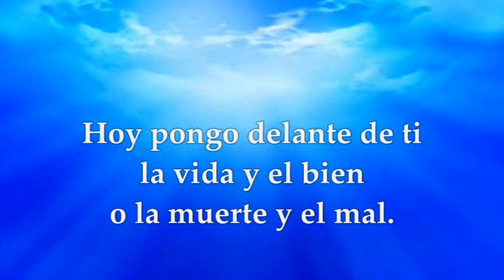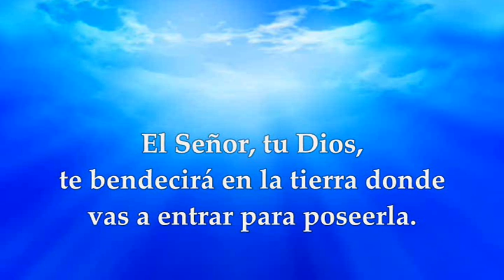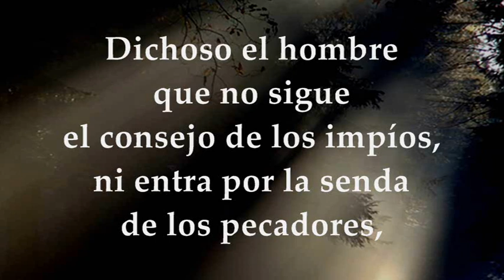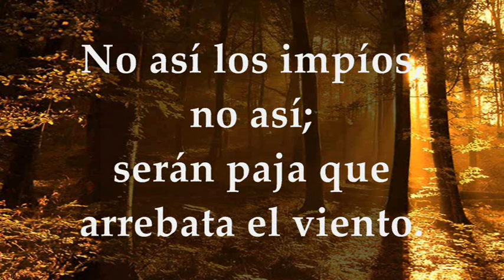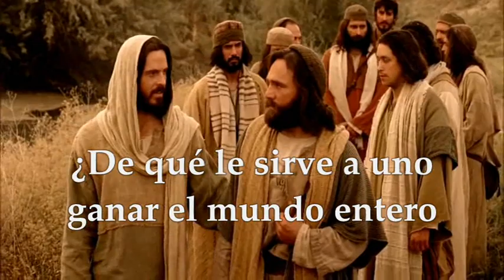EVANGELIO DE HOY JUEVES MARZO 3 DE 2022 | JUEVES DESPUÉS DE CENIZA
EVANGELIO Y LECTURAS EUCARISTÍA JUEVES MARZO 3 DE 2022 JUEVES DESPUÉS DE CENIZA TIEMPO DE CUARESMA CICLO C Primera Lectura: Del libro del Deuteronomio 30,15-20 Salmo 1, 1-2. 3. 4 y 6 R/.Dichoso el hombre que ha puesto su confianza en el Señor Evangelio según san Lucas 9,22-25